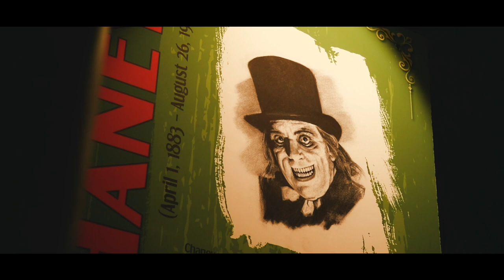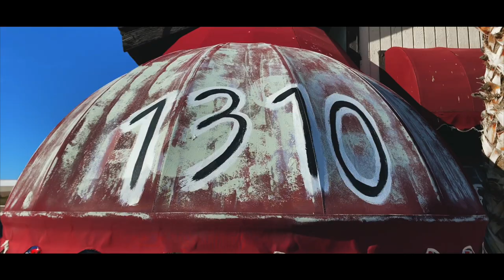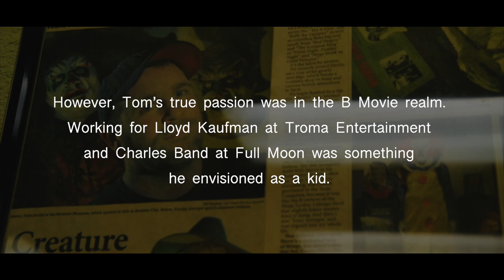Tom Devlin's Museum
Renowned makeup and special effects artist, Tom Devlin shares his love for horror films in historic Boulder City, Nevada. The Hunchback of Notre Dame, Creature from the Black Lagoon, Jason and Chucky are just a few of the many frightful characters found inside the museum which is open throughout the year.